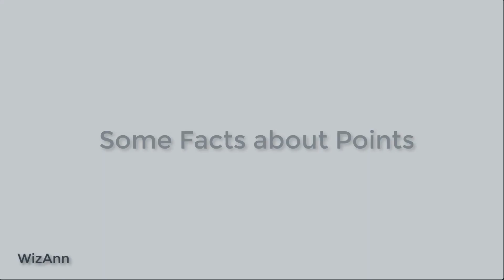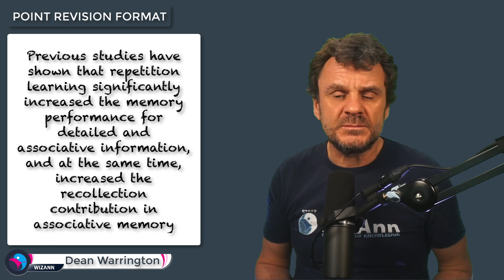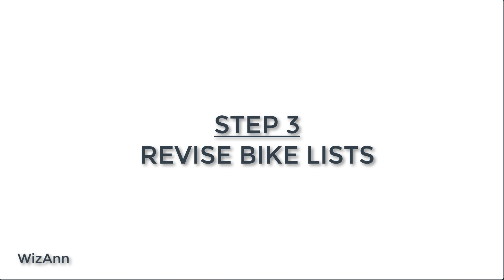How to Revise Points on the Knowledge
Once you have done all your runs and learnt all of the large points from the WizRadius App, it is time to move on and learn the points being asked daily. This video will show you how. It is the most efficient way to stay up to date and learn with ease. Shows you how to plan and prioritise the points you find and visit as many places in as little time and distance as possible.

There is no better way to find points and learn them.